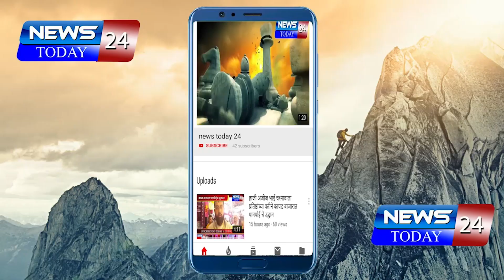अहमदनगर : वैदुवाडी येथे तालमीच्या कामाचे भूमिपूजन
वैदुवाडीच्या जुन्या तालीमीतुन अनेक नामवंत मल्ल घडले - मा.मंत्री शिवाजीराव कर्डिले